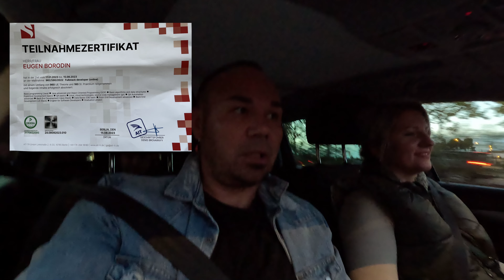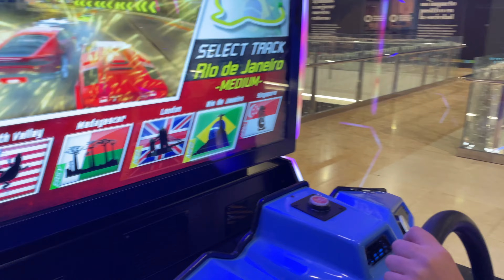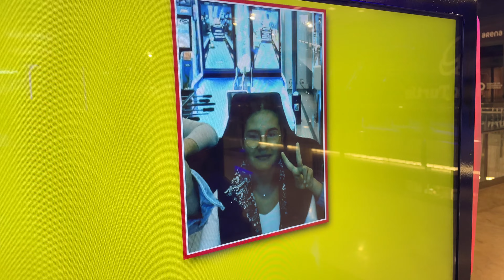Выиграли 150 Euro, Получил диплом IT специалиста, Шопинг в Испании. НАША ЖИЗНЬ В ИСПАНИИ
Кая я выиграл 150 euro, возврат коммунальных услуг из Германии, наконец-то получил диплом IT специалиста ну и шопинг для Софии
instagram - Borodin_Ne_Oficial (все вопросы в директ)